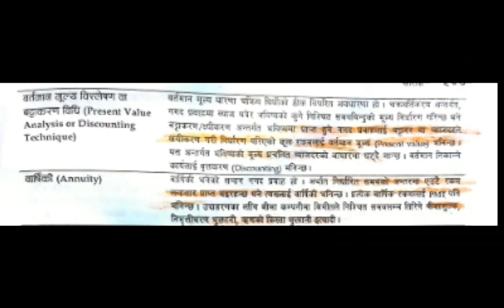Time value of money/ important theory question for 2 marks